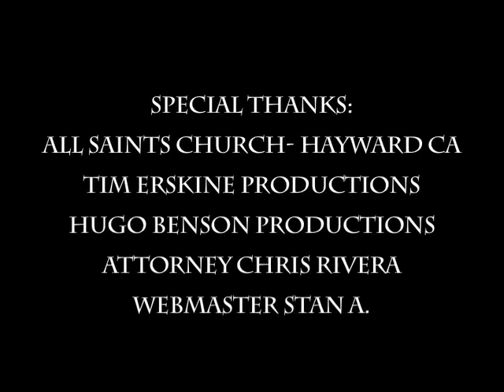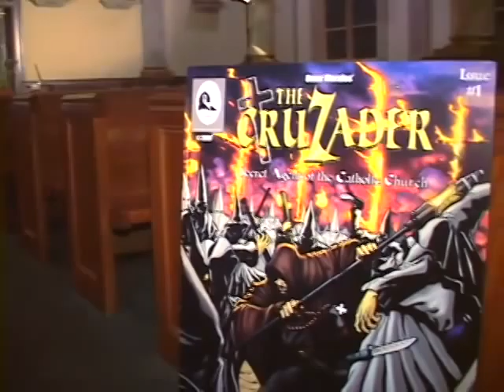The CruZader - an original comic book by Omar Morales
Halo videogame soundtrack is the copyright of Bugie Studios.

You can find out more about the comic book challenge

You can find out more about the CruZader comic book and the company that owns the copyright